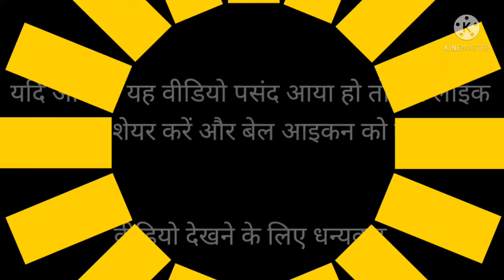MAKE MINI SCREWDRIVER 🪛 FROM WASTE mini screwdriver for free best out of waste best use of waste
HOW TO MAKE MINI SCREWDRIVER 🪛 FROM WASTE/मिनी स्क्रुड्राइवर बनाएं घर पर ही वह भी बिल्कुल Free
creative craft @easycreativeideaswithme3542

waste material
waste things craft
waste material project
waste things to make useful things
9v battery hacks
reuse of waste material
how to sharpen pencils for drawing
crafts with waste material
best out of waste ideas
west material
art and craft with waste material
thermocol cutting ideas at home
thermocol cutter
waste of best
craft waste material
craft using waste materials
waste to best
how to sharpen charcoal pencil
craft work with waste material
best material
waste things
craft with waste material at home
battery hacks
craft ideas
best of waste
how to make waste material useful
vast materials craft
crafts from waste materials
how to cut thermocol smoothly at home
waste material science projects
best out of waste easy
waste things project
west out of best
best out of waste material
how to sharpen a pencil
best of the waste
homemade things with waste material
wast to best craft
waste products into useful products
easy waste material craft
waste material craft ideas easy home dec
pencil sharpener art
decorative items from waste materials
how to use waste material at home
waste materials
waste things craft ideas easy
waste out of best easy
west materiel craft
west to best
easy best out of waste
waste material easy
how to sharpen a pencil without a sharpe.
vast materials
waste craft
waste material se kuch banana
battery hack
how to make useful things from waste m.
battery heater
battery life hacks
easy craft with waste material
how to sharpen pencil without sharpener
best from waste ideas
best sharpener for pencils
diy from waste materials
how to sharpen drawing pencils
thermocol cutting
use of waste materials
waste from best
waste is best
waste material things
glitter pen
how to make things with waste material
how to sharpen 10b pencil
waist materiel craft
waste material ideas
waste material use
wealth out of waste ideas for competition
craft ideas waste material
craft with waste materials
easy craft
new craft ideas with waste material
art from waste for college competition
craft out of waste
craft with waste things
how to cut thermocol
how to sharpen pencil
pencil boss
9 volt battery hacks
craft with waste
creative things with waste material
how to make best out of waste
waste craft ideas
waste material art and craft
waste material craft easy
waste material work
waste materials craft
best material craft
craft of waste material